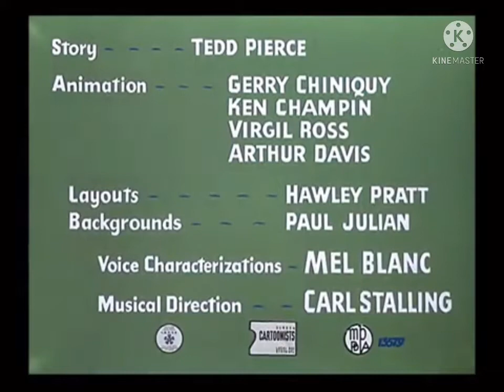Looney Tunes Blue Ribbon Reissue:Bunker Hill Bunny Intro By low pitch